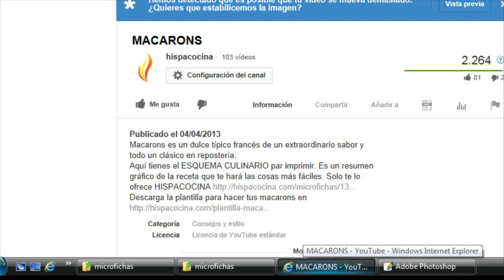ARROZ NEGRO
Arroz guisado con mariscos y verduras con atractivo color oscuro, acompañado de un ali-oli sencillo.